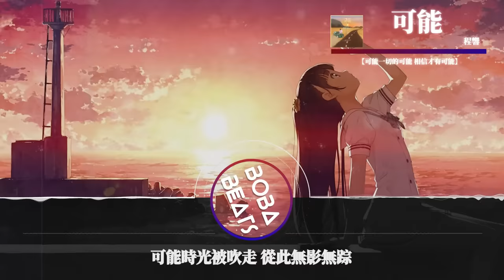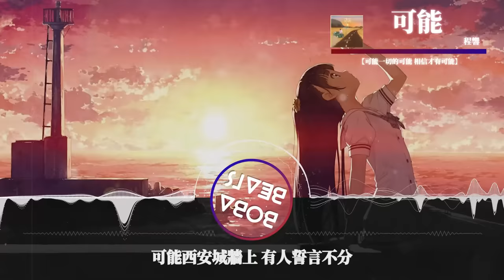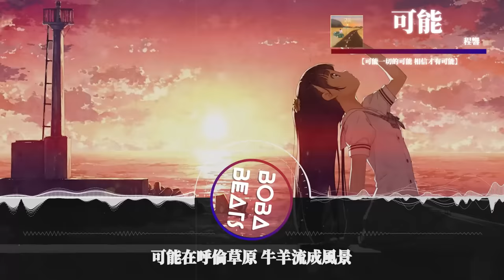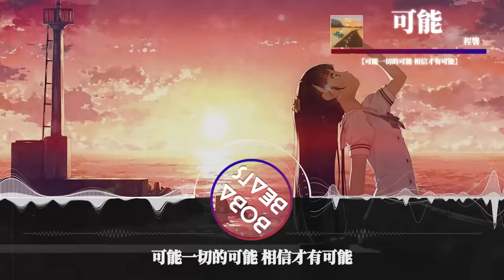程響 - 可能『可能枕邊有微笑 才能暖你清晨』【Lyrics Video】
《可能》歌詞影片
支持歌手

LYRICS
可能南方的陽光 照著北方的風
可能時光被吹走 從此無影無踪
可能故事只剩下 一個難忘的人
可能在昨夜夢裡 依然笑得純真
可能北京的后海 許多漂泊的魂
可能成都小酒館 有群孤獨的人
可能枕邊有微笑 才能暖你清晨
可能夜空有流星 才能照你前行
可能西安城牆上 有人誓言不分
可能要去到大理 才算愛得認真
可能誰說要陪你 牽手走完一生
可能笑著流出淚 某天在某時辰
可能桂林有漁船 為你迷茫點燈
可能在呼倫草原 牛羊流成風景
可能再也找不到 願意相信的人
可能穿越了徬徨 腳步才能堅定
可能武當山道上 有人虔誠攀登
可能周莊小巷裡 忽然忘掉年輪
可能要多年以後 才能看清曾經
可能在當時身邊 有雙溫柔眼晴
可能笑著流出淚
可能終於有一天 剛好遇見愛情
可能永遠在路上 有人奮鬥前行
可能一切的可能 相信才有可能
可能擁有過夢想 才能叫做青春